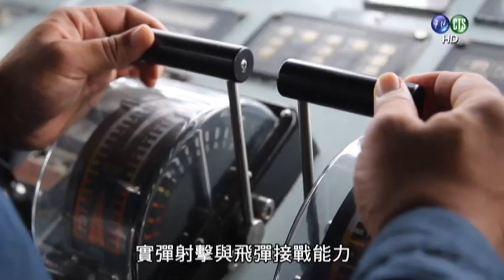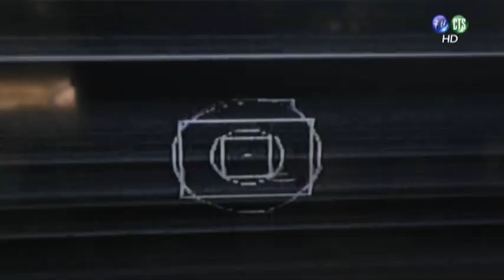有你們真好，共同守護家園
本節目內容回顧 108 年國軍執行各項戰(演)訓任務，秉持「仗怎麼打，部隊就怎麼訓」的要求 無畏艱難、扎實訓練，為國防安全奠定最堅實的根基。影片主 要呈現三軍部隊執行年度漢光 35 號演習、精準飛彈射擊、外離 島聯合反登陸作戰、戰術任務行軍訓練、關鍵戰力競賽，以及 神鷹、雷霆、天馬與神弓操演等項目，澈底發揮三軍聯合作戰 效能，展現官兵保家衛國、勇猛剽悍的一面。藉影片內容激勵 全體官兵，以身為國軍的一分子為傲，並使全國人民瞭解國軍勤訓精練、建軍備戰之成果，讓民眾知道國軍有信心、有能 力捍衛臺海的和平。